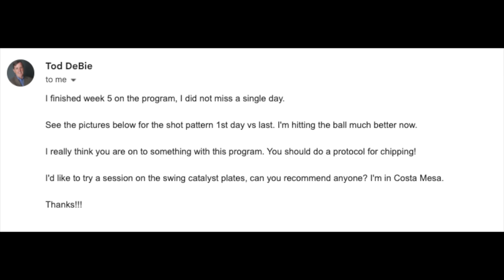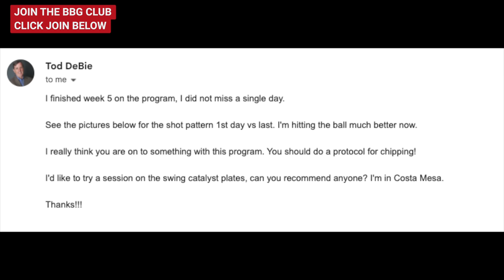BETTER IMPACT and LAG with SIMPLE JON RAHM DRILL